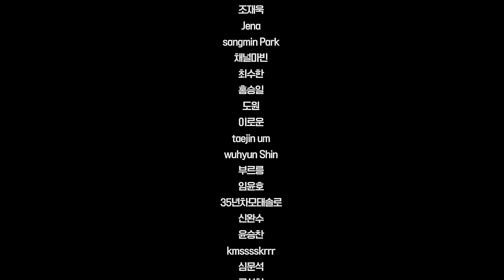상위 1%의 스쿼트는 생각보다 복잡해요. 하지만 우리도 할 수 있습니다!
우리는 운동을 하기 전에 먼저 잘 움직이는 몸을 만들어야 할 필요가 있는 것이죠.
어릴때부터 운동을 많이 한 사람들은 이런 고민조차 하지 않습니다. 너무나 자연스러우니까요. 하지만 전 20살까지 고도비만으로 살아와서 모든 운동이 도전이었습니다. 그래서 그런 저의 고난과 고민과 발자취를 담은 기본력 오프라인 세미나를 현재 약 2년째 진행중이며, 드디어 누적 수강생이 100명이 넘었습니다 ㅎㅎ 혹시라도 여러분들도 운동이 너무나 어렵게 느껴지신다면 한번쯤 저랑 오프라인에서 수업을 해보시는 것도 좋지 않을까요?

[타임라인]
00:00 인트로
00:44 코어에힘을줘라고?
01:54 문제점
05:18 해결1
08:13 해결2
10:15 실전
13:04 마무리
채널에 가입하여 혜택을 누려보세
요.